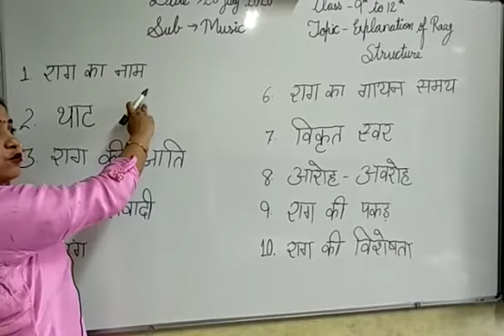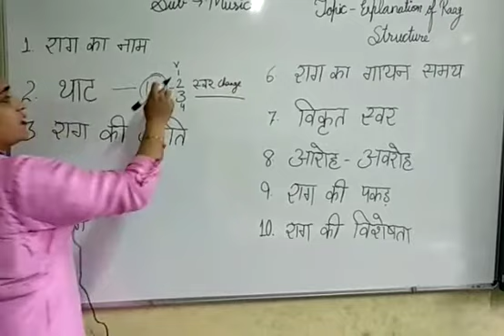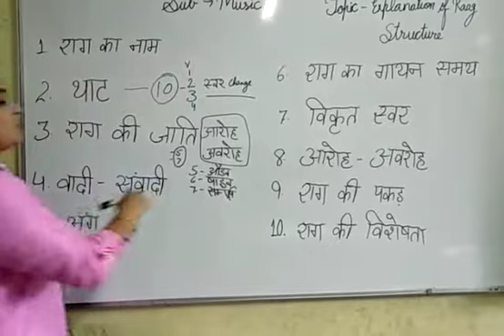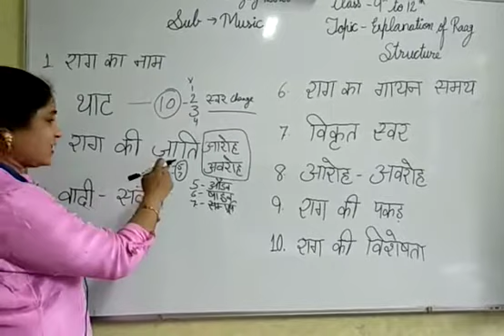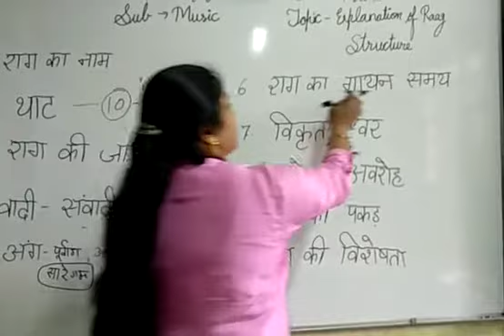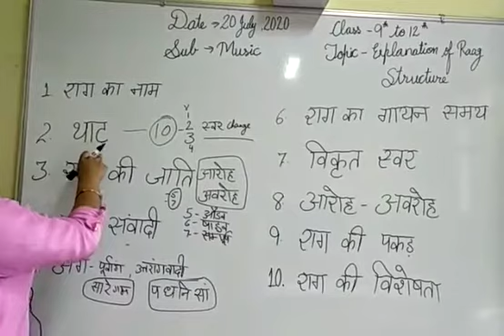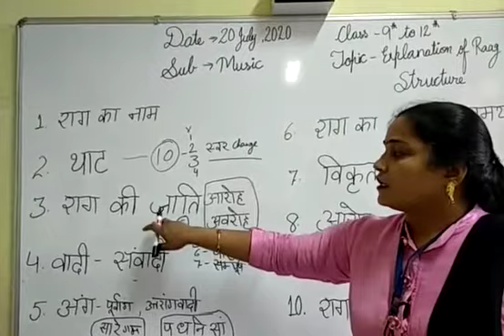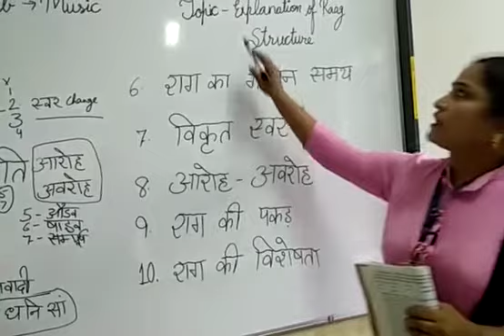JIET Convent School Class 9th Subject music Lesson Raags